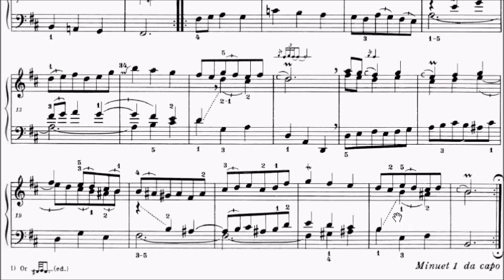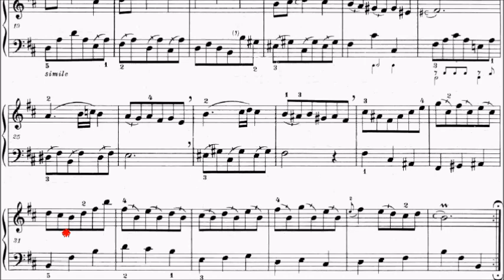AMEB Piano Series 18 Grade 6 A1 Bach Menuet I and II French Suite No.5 Movt 5 BWV 814 Sheet Music